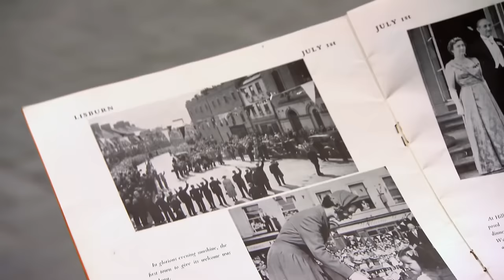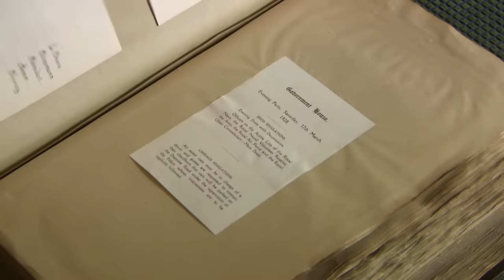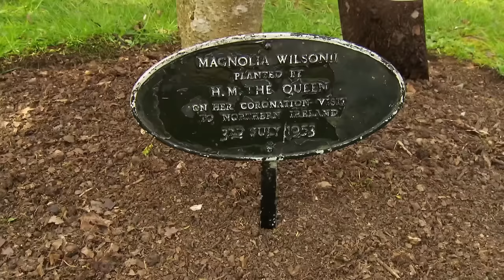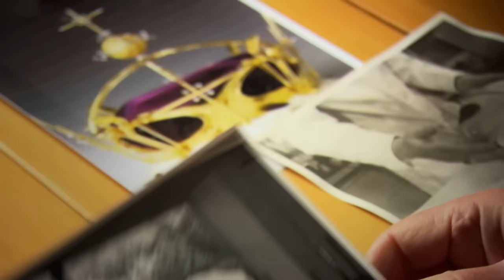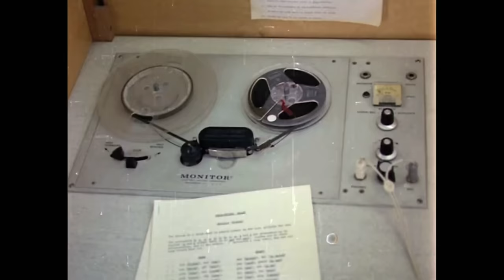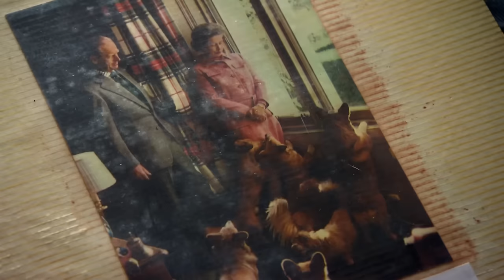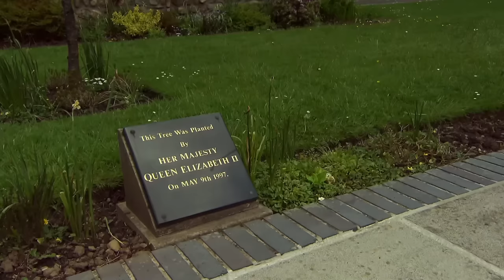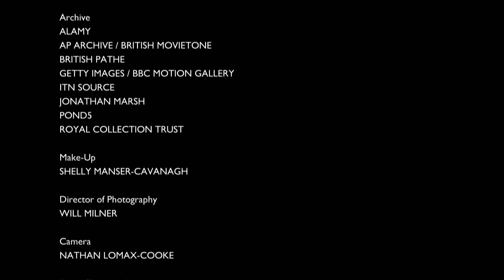Im Dienste ihrer Majestät - Teil 2 | Königliche Ämter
Im Dienste Ihrer Majestät - Anlässlich des 90. Geburtstags von Königin Elisabeth II. besucht die Schauspielerin Penelope Keith die offiziellen Residenzen der Königin in jedem der vier Länder, aus denen das Vereinigte Königreich besteht. Sie trifft auch Menschen, die königliche Ämter bekleiden.

Im Dienste Ihrer Majestät (2016)
Stars: Queen Elizabeth II, Penelope Keith, Jessica Fellowes
Genre: Dokumentarfilm
Land: Vereinigtes Königreich
Sprache: Deutsch
Erscheinungsdatum: Juni 5, 2016 (Vereinigtes Königreich)

Synopsis:
0:00 Nordirland
Während ihres Aufenthalts in Nordirland besucht Penelope eine der weniger bekannten königlichen Residenzen: Hillsborough Castle. Obwohl die Meinungen über die Königin in diesem Teil des Vereinigten Königreichs auseinandergehen, sorgt das Personal hier für die gleiche Sorgfalt wie in allen anderen Palästen der Königin: die Flagge wird gehisst, das Messing poliert und die Betten für den königlichen Besuch gemacht.

Hier blättert Penelope in einem lange verschollenen Buch mit königlichen Speisekarten, um einige der Lieblingsspeisen Ihrer Majestät zu entdecken. Sie trifft auch den Trompeter der Königin, eine Ernennung, die auf eine königliche Erlaubnis von 1660 zurückgeht. Außerhalb des Schlosses entdeckt Penelope einige unerwartete Schätze von der Krönungsreise der Königin im Jahr 1953.

45:54 Wales
In Wales erkundet Penelope die königlichen Verbindungen zwischen den Corgis von Pembrokeshire und dem königlichen Harfenspieler. In Caernarfon Castle, wo Prinz Charles 1969 zum Prinzen von Wales ernannt wurde, erlebt sie die erste königliche Krönung, die jemals in Farbe übertragen wurde. Sie erhält ein Ständchen vom Männerchor von Anglesey und Bangor.

Als Corgi-Besitzerin ist Penelope begeistert, den walisischen Hundezüchter zu treffen, der die Königin mit einigen ihrer treuesten Untertanen versorgt hat - ihren Corgis. Zum Abschluss der Tour trifft sie einen Überlebenden des Grubenunglücks von Aberfan im Jahr 1966 und denkt darüber nach, wie wichtig es für die Königin war, diese Gemeinde während ihrer Regierungszeit zu besuchen und zu unterstützen.

UNTERSTÜTZT UNS!